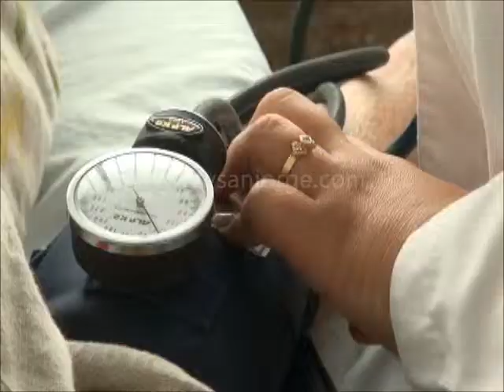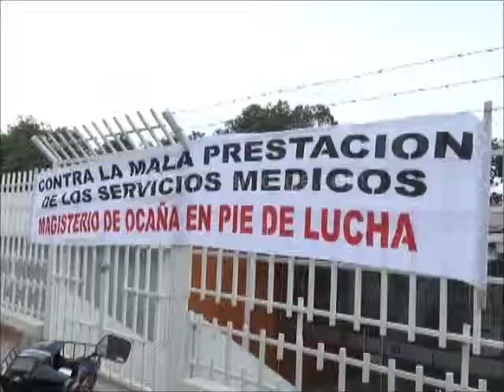Docentes y órganos de control revisarán acta de auditoria sobre solución concertada